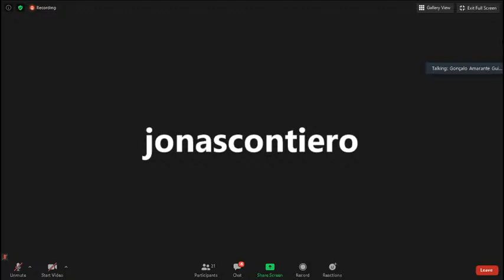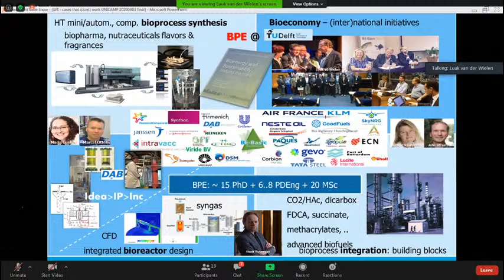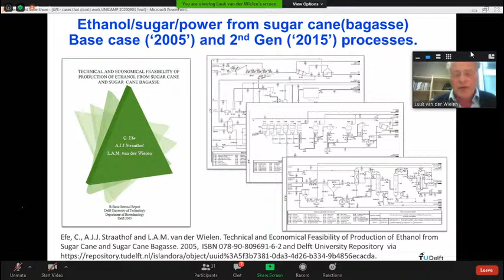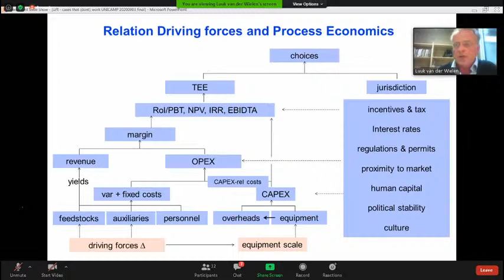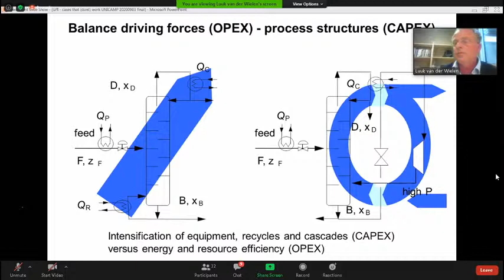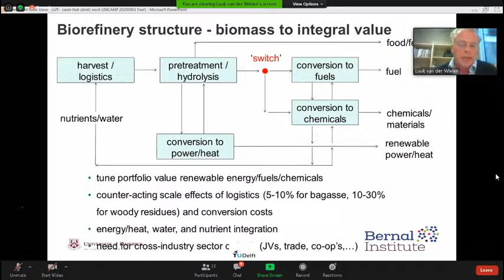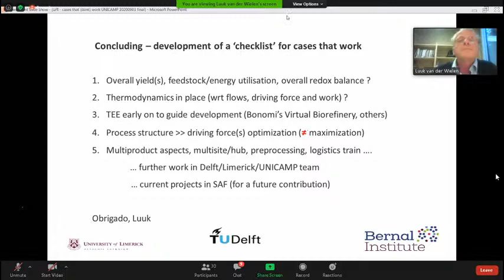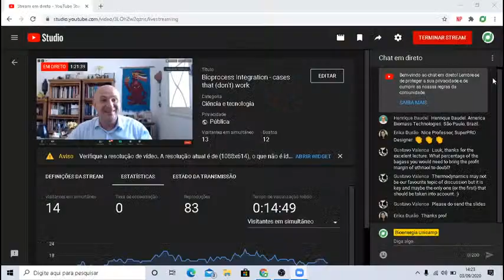Bioprocess Integration - cases that (don't) work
Bioprocess Integration - cases that (don't) work  com Luuk van der Wielen